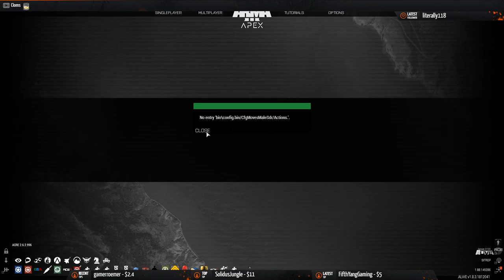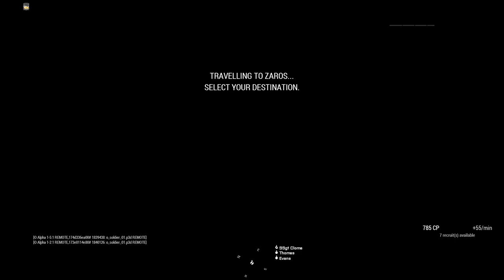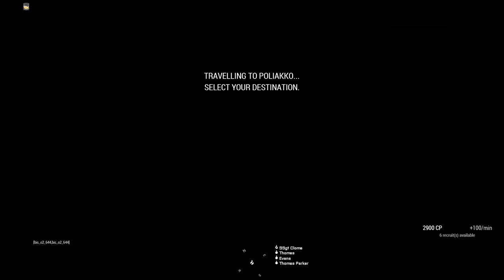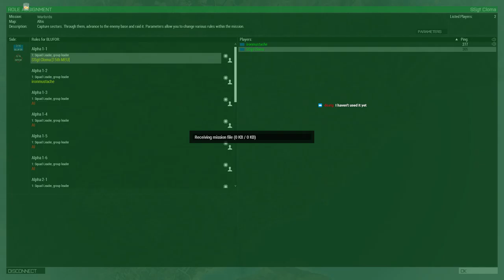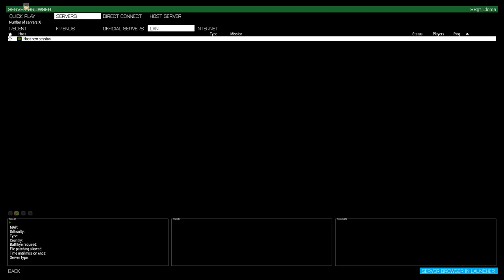ArmA Philippines Milsim - Lords of War - Altis